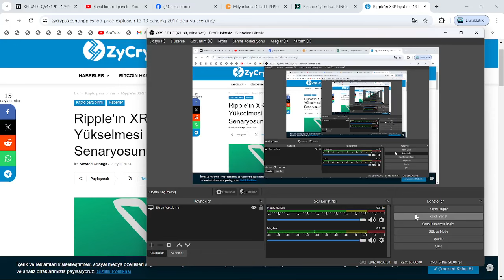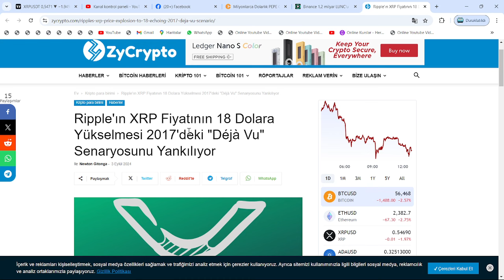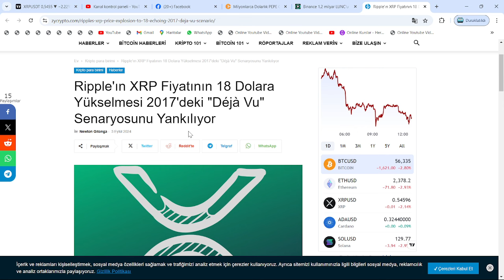UZMAN, 2017 YILINI HATIRLATTI:"DEJAVU YAŞANACAK! RİPPLE XRP, 18$ FİYATINA ÇOK SERT YÜKSELECEK"🚀ATH!🔥